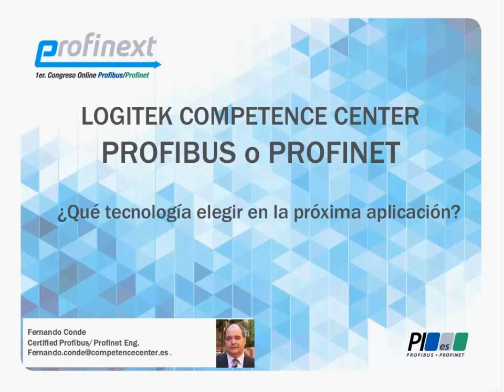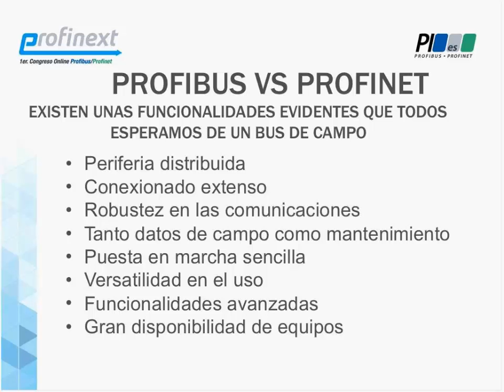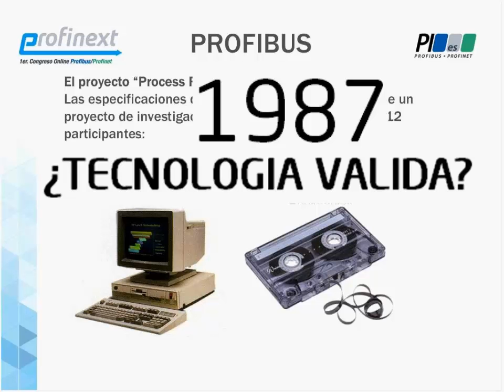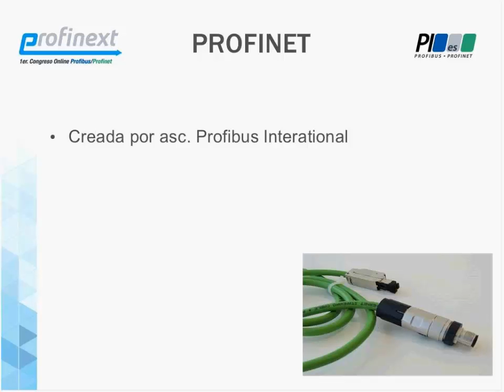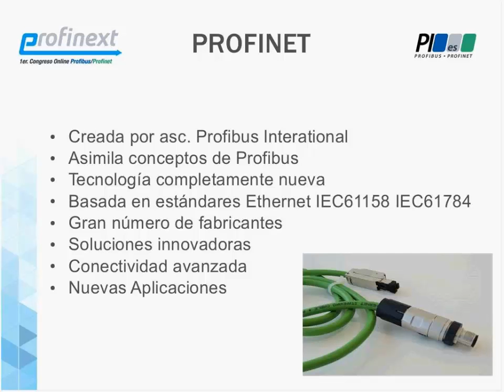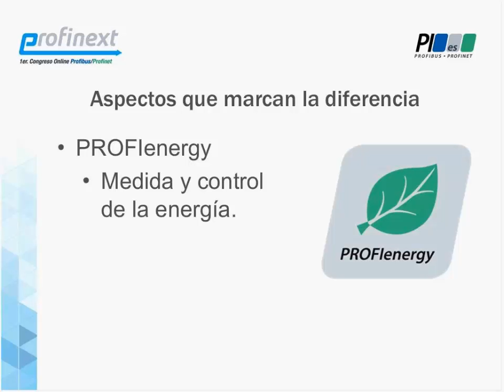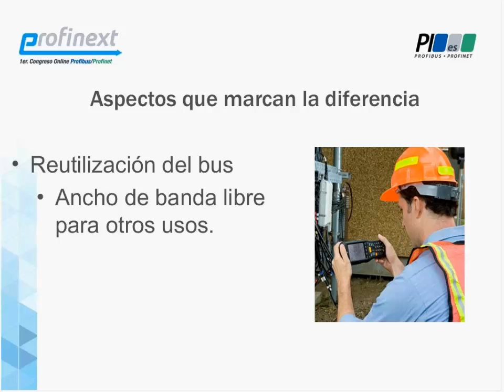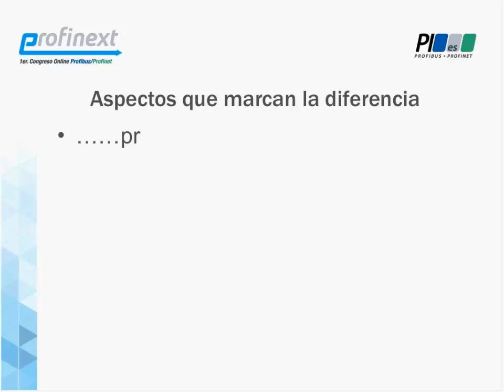Profibus o Profinet ¿Qué tecnología elegir en mi próximo proyecto